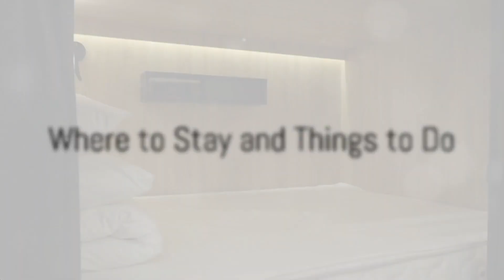Chengdu, China | Ultimate Travel Guide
🌆 Welcome to our Chengdu China Travel Guide! 🌆

If you're dreaming of a captivating journey to the heart of Sichuan Province, then you've come to the right place. Join us as we explore the enchanting city of Chengdu, China – a place where tradition meets modernity, and spicy cuisine reigns supreme.

🐼 In this comprehensive travel guide, we'll take you on a virtual tour of Chengdu's must-visit attractions, hidden gems, and local hotspots. Get ready to uncover the secrets of this vibrant metropolis, famous for its rich history, teahouse culture, and of course, the iconic giant pandas!

Here's what you can expect from this video:

🏞️ Exploring Chengdu's beautiful parks, including the lush People's Park and Wuhou Shrine.

🏯 Visiting the historic Jinli Ancient Street, where ancient Chinese culture comes to life.

🍜 Sampling Sichuan's mouthwatering cuisine, from fiery hotpot to delectable street food. But that's not all! Our culinary adventure will take you through a variety of delectable Sichuan dishes that Chengdu is famous for. Experience the explosion of flavors as we sample spicy hot pot, flavorful mapo tofu, and addictive Chengdu street snacks.

🎭 Immersing yourself in Sichuan Opera's face-changing performances.

🐼 A heartwarming encounter with the adorable giant pandas at the Chengdu Research Base of Giant Panda Breeding.

🍵 Discovering the art of traditional tea ceremonies in Sichuan's vibrant teahouses.

💫 Taking in the breathtaking skyline from the Chengdu Global Center – the world's largest building!

Whether you're a history buff, a foodie, a nature lover, or simply seeking adventure, Chengdu has something to offer everyone. Join us on this journey, and let the charm of Chengdu sweep you off your feet!

00:00 - Welcome to Chengdu, China
00:18 - Unveiling the City's Charm
02:29 - The Taste of Chengdu
04:22 - Must-Visit Attractions
06:16 - Where to Stay and Things to Do
08:14 - The Beauty of Chengdu
09:41 - Conclusion of the Guide